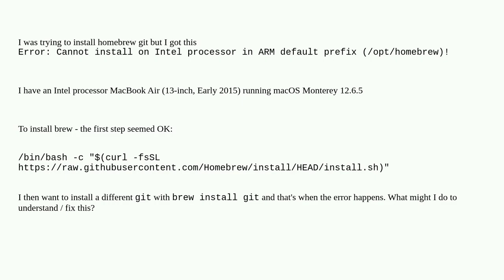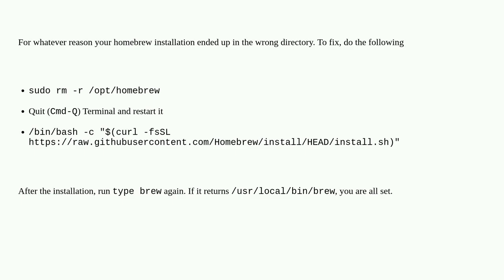Problem with ARM package selection when installing homebrew git on an Intel MacBook Air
A special thanks goes out to the community

  open-source homebrew macos command-line